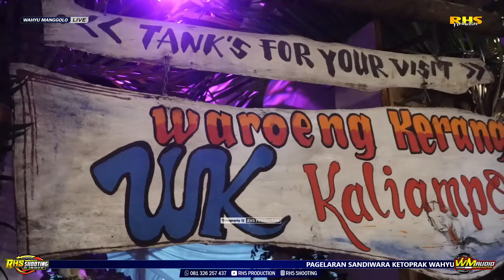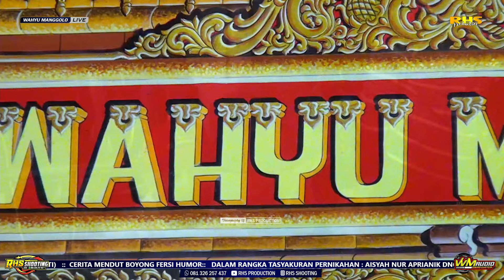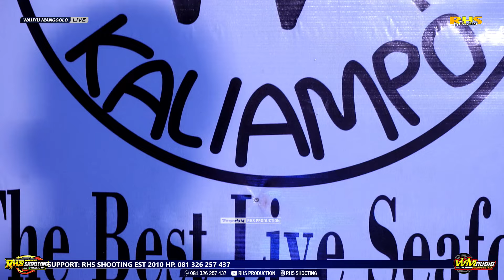Ketoprak WAHYU MANGGOLO Live Kaliampo 27 April 2024 • Mendut Boyong Humor Part 5